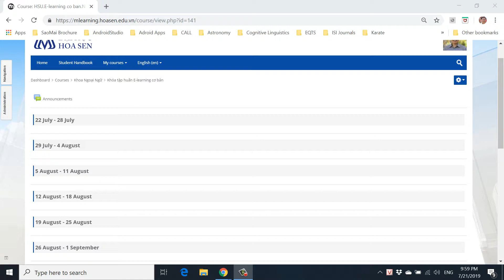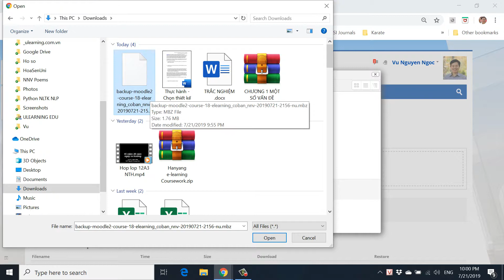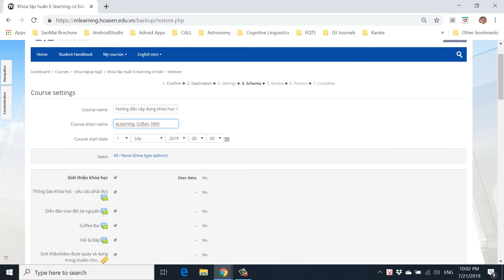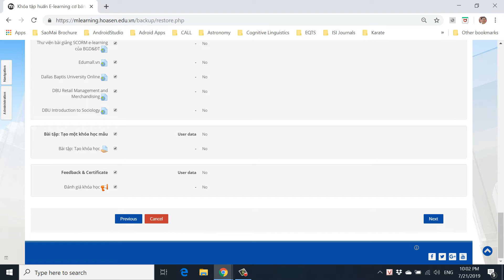Restore khoa hoc